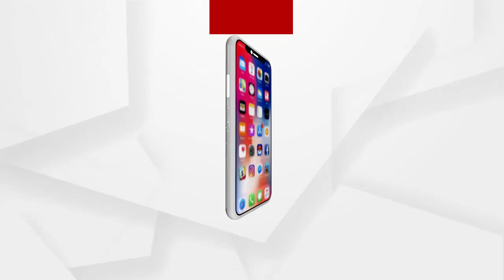ଭବାନୀପୁର ଶୀତଳଭଣ୍ଡାର ନିକଟରୁ କଟାମୁଣ୍ଡ ଉଦ୍ଧାର ....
ଗ୍ରାମପଂଚାୟତ ନିଖୋଜ ଥିବା ଗାଁ ସାଥି ରମେଶ ସିଂଙ୍କ ଖଣ୍ଡବିଖଣ୍ଡିତ ମୃତଦେହ ଉଦ୍ଧାର ହୋଇଛି । ପ୍ରଥମେ ରମେଶଙ୍କ କଟାହାତ ବିଲ ମଧ୍ୟରୁ ଉଦ୍ଧାର ହୋଇଥିଲା । କଟା ହାତ ମିଳିବାର ପ୍ରାୟ 4 ଘଣ୍ଟା ପରେ ମିଳିଲା ଖଣ୍ଡବିଖଣ୍ଡିତ ମୃତ ଦେହ .